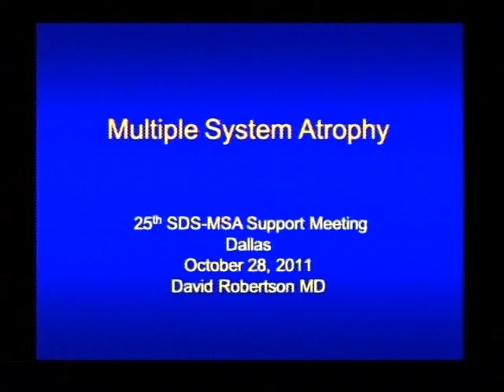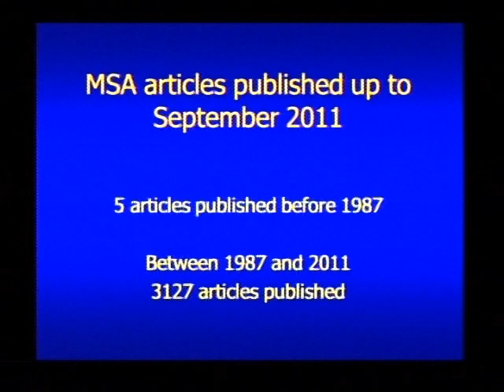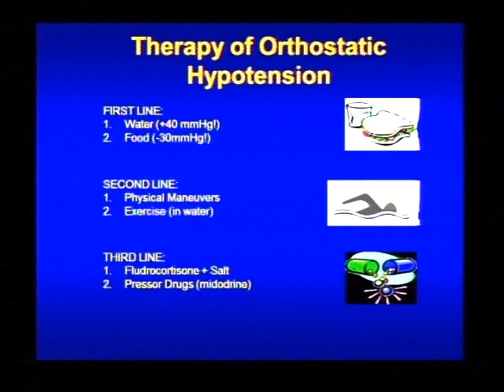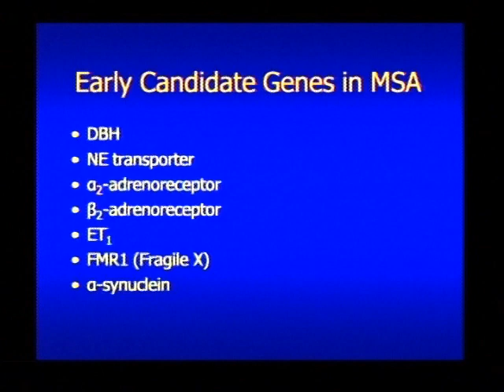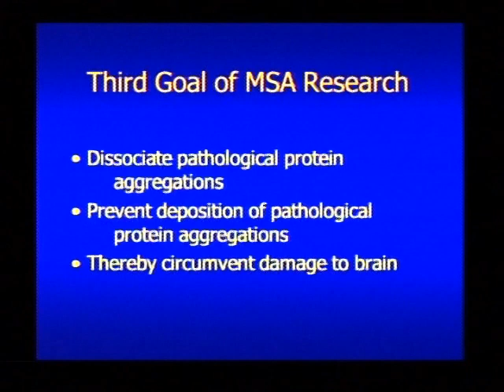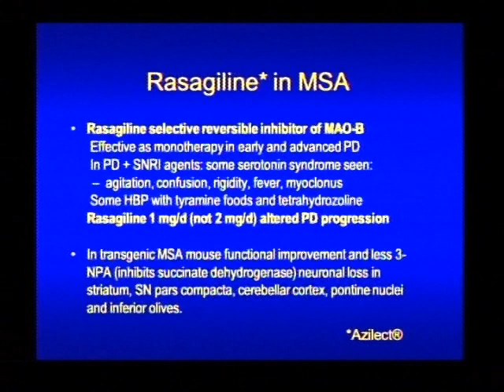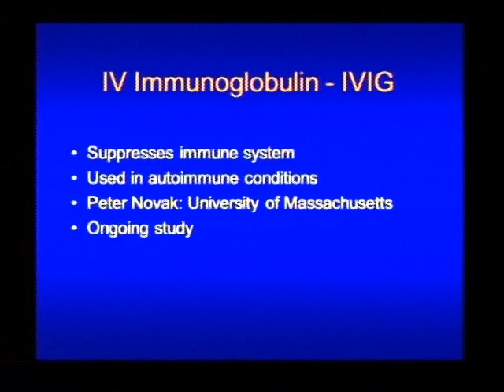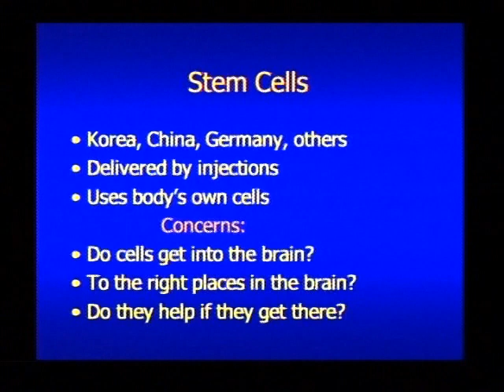Multiple System Atrophy Overview | Presented by Dr. David Robertson | 2011 MSA Coalition Conference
Dr. David Robertson (Vanderbilt University) discusses multiple system atrophy (MSA) at the Shy-Drager Syndrome-Multiple System Atrophy Support Group (now called the Multiple System Atrophy Coalition) 2011 Annual Conference, Dallas, Texas. The Conference was hosted by Dr. Steve Vernino.